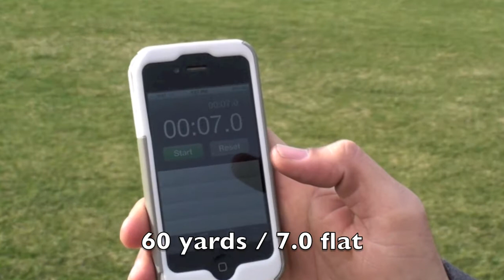Jacob Wolfe Yak Baseball 2012 Southern Alamance class of 2013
Promo video for Jacob Wolfe out of the Yak Baseball organization.